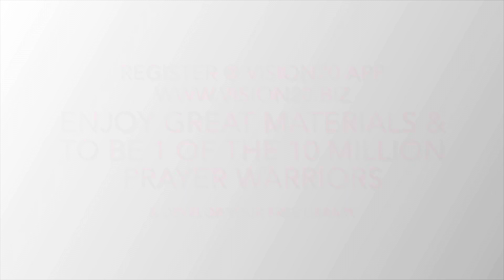Reading Psalm 27:3-8 @GMV Fellowship @11am Sunday Weekly@8461 Garden Grove Blvd. Garden Grove. CA